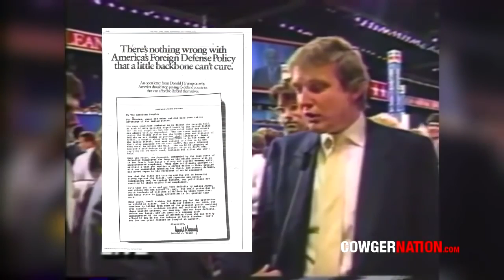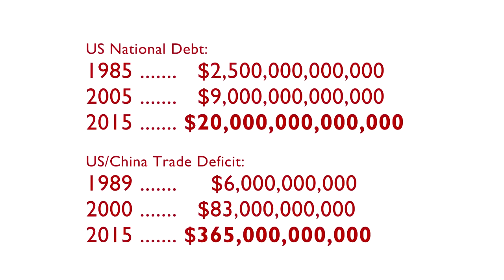TRUMP. From HATE to LOVE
I'd never thought I'd do that on my channel, but here I am advocating for Trump when I voted for Clinton. Media has very powerful ways to manipulate our perception. So, how about using some facts to shape our own.